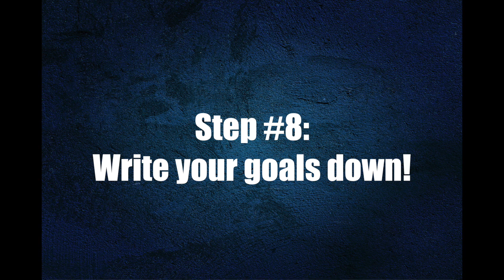How to Prevent: End of the Semester Burnout!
EmpoweRN.com
Hi Guys!
As promised in the video here are the things that I mentioned.
1. How to Get the e-Book: Nursing, the Future is Brighter than You Think.  Copy and past the download link to your browser and you will be instructed on how to download it.
2. The next thing I mentioned was my cha pudding recipe!
- 2 tbs of cha seeds
- 1/2 tsp of vanilla extract
- 1tsp of cinnamon
- 1 cup of coconut milk
Place all ingredients into a plastic container, shake and place in the refrigerator for a few hours or overnight & enjoy!!
Alright!  I really hope you liked this video...
Many more in the works!  Lots of content videos, but I just wanted to take a second & talk from the heart :)
If you liked this video, please give it a "thumbs up" and also please post your questions about the nursing resume!
Much Love,
- Caroline